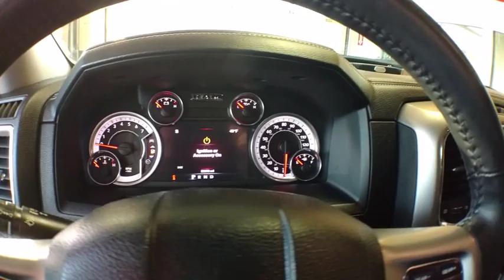2013 Ram 1500 Cleveland, Akron, Wadsworth, Elyria, Lorain, OH D190464A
Used 2013 Ram 1500 available in Medina, Ohio at Medina Auto Mall. Servicing the Cleveland, Akron, Wadsworth, Elyria, Lorain, OH area.
2013 Ram 1500 4WD Quad Cab 140.5 Laramie - Stock#: D190464A - VIN#: 1C6RR7JT1DS626463

One Owner!